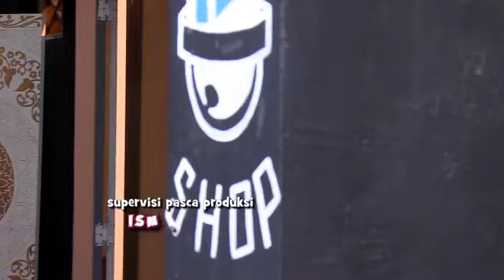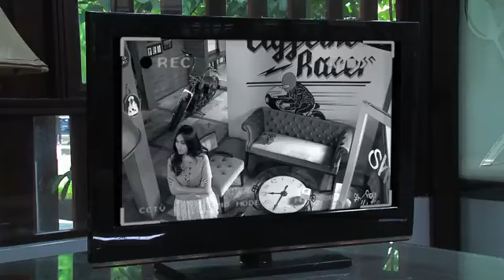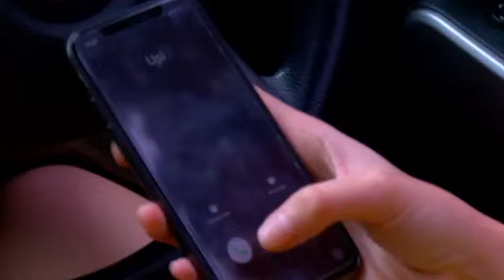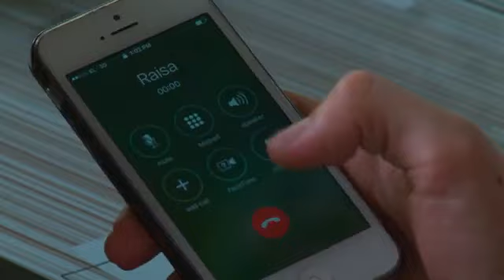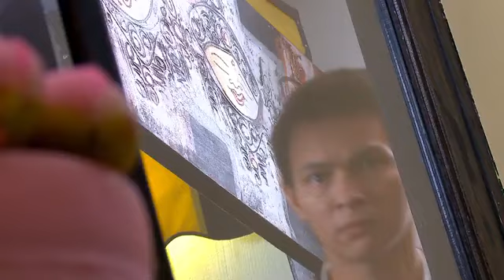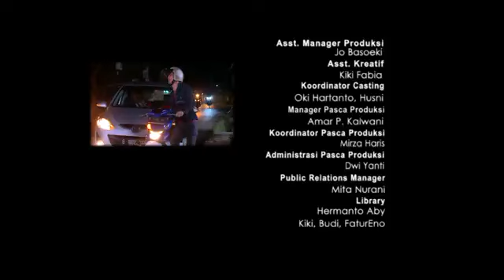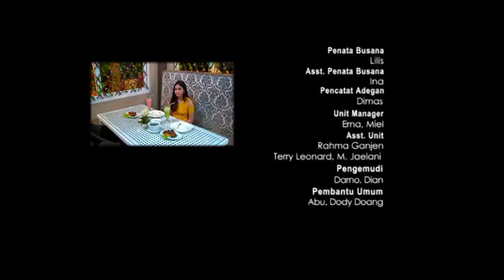FTV Marcell Darwin & Denira Wiraguna Kejebak Mahar Cinta